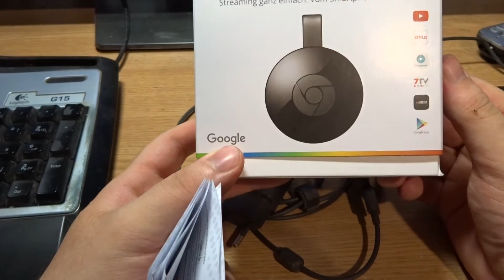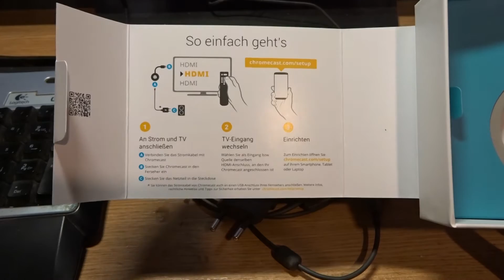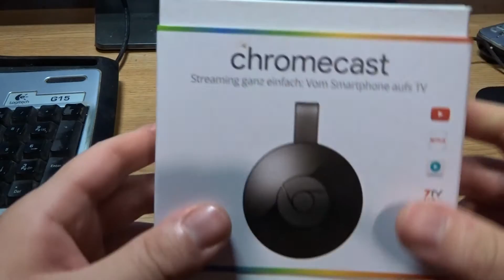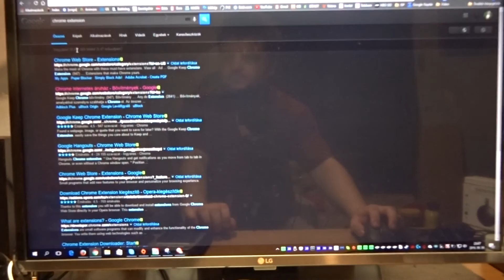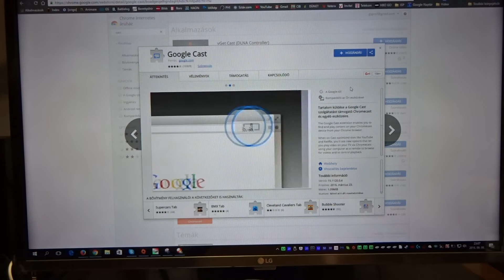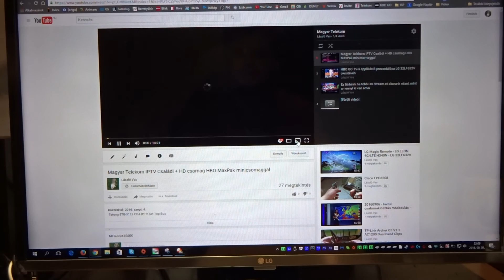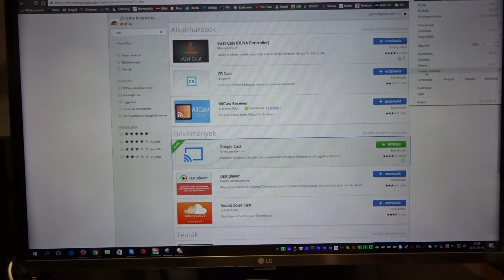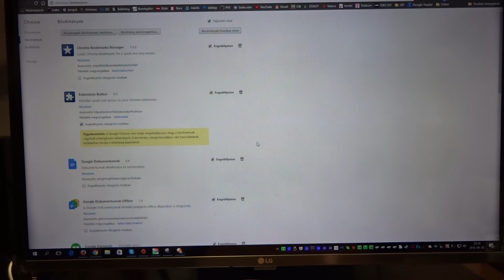Google Chromecast 2.0 (Unboxing)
SoC: Marvell Armada 88DE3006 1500 Mini Plus kétmagos ARM Cortex-A7
RAM: 512 MB DDR3L RAM (Samsung)
WLAN, NFC, Bluetooth, FM: Marvell Avastar 88W8887 VHT WLAN
NAND: Toshiba
AUDIO: DAC az AKM AK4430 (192kHz, 24 bit, sztereó) Ti DRV632 IC
WiFi: 2,4 GHz & 5 GHz (AC)